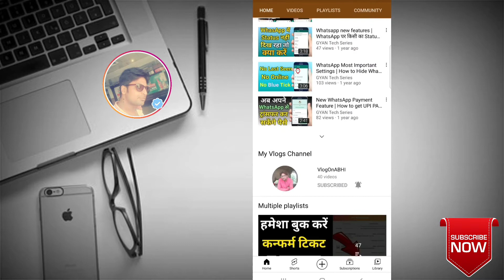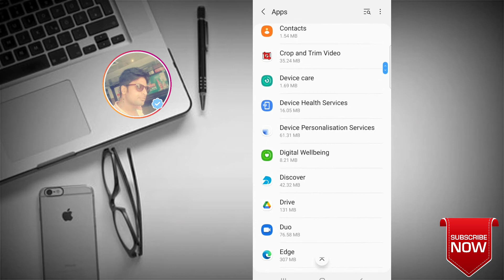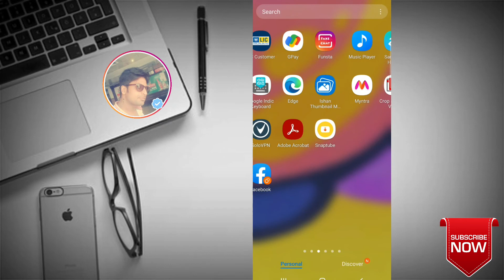How To Fix Instagram App Not Working Problem Solved - Instagram App Not Working 2021 Problem Solved